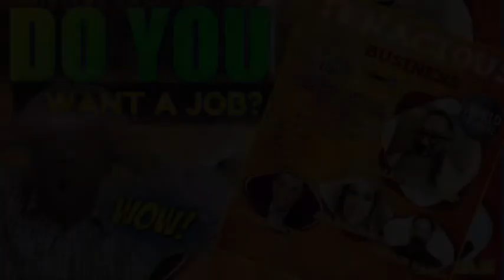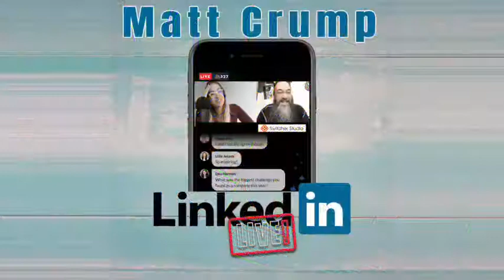WHO IS MY SHIELD HOW CAN I ENDURE.